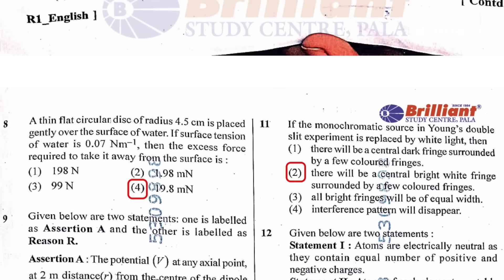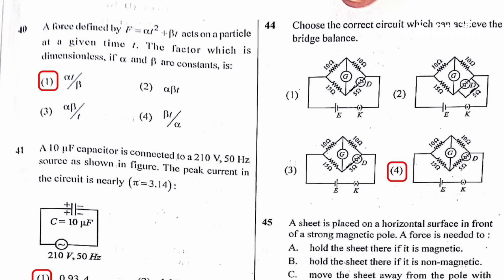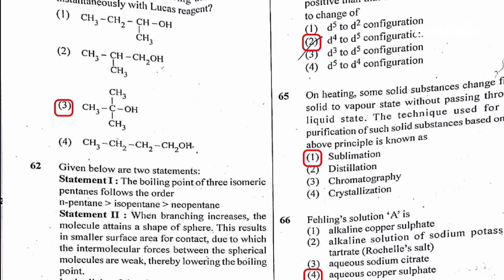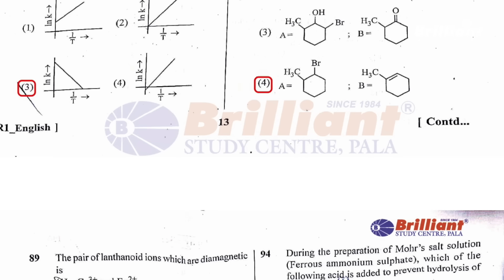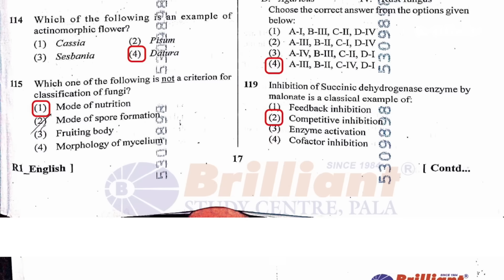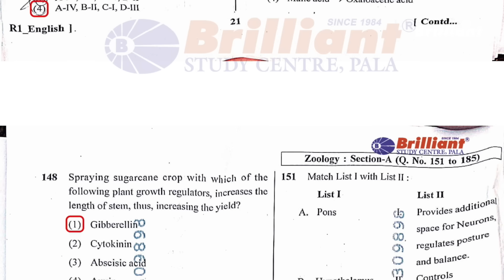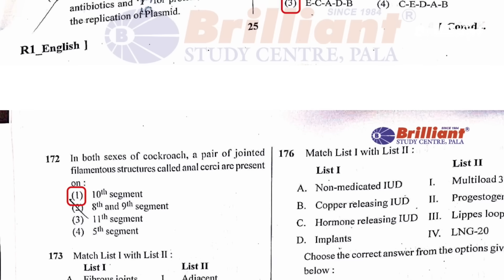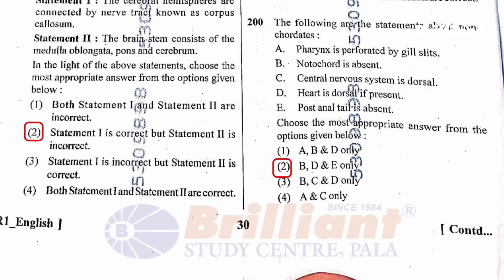NEET 2024 - ANSWER KEY - Find your NEET 2024 score - Exclusive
Here is the NEET 2023 unofficial answer key prepared by Brilliant Study Centre, Pala. All the NEET 2024 candidates can go through this answer key to calculate your score.